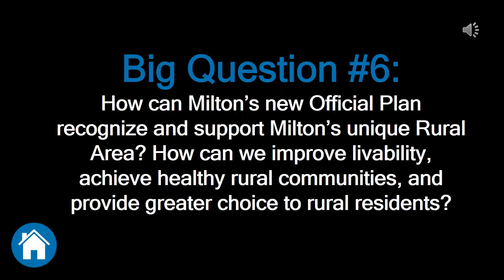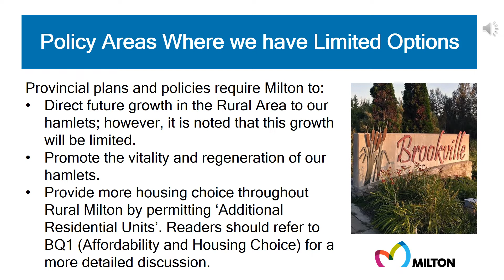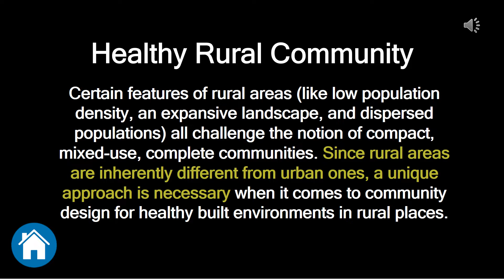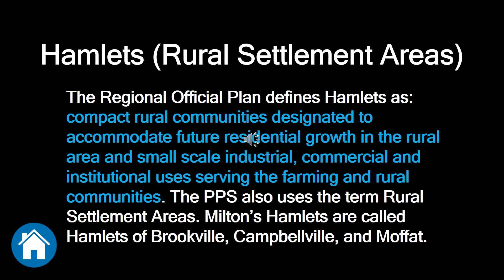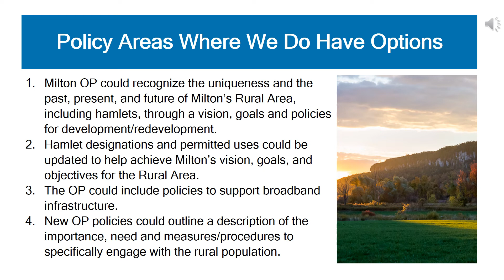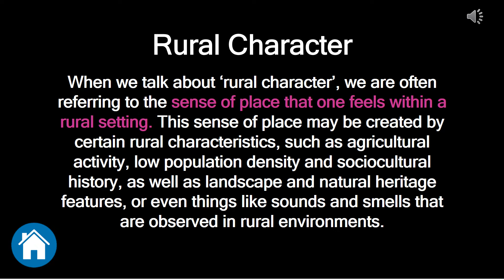Living in Milton - Rural Living